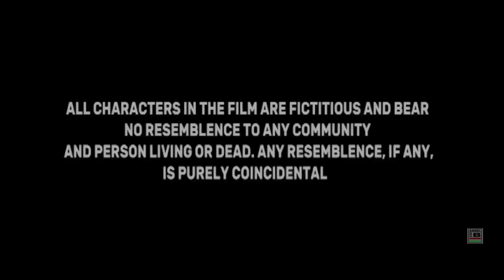মিথ্যেবাদী | Mithyebaadi | The Liar | Award Winning | Full HD | English Subtitled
Story By Dr. Kaushik Ray Chowdhury
Direction & Screenplay By Anirban Paria
Presented By Dr. Kaushik Ray Chowdhury and Jayanta Banerjee
Cinematography By M. Mondal
Editing By Tulika Mondal
Background Score By S. Halder
Leading Starcast By Supriya Halder, Nayan Majhi, Moushumi Bose, Debjit Bose, Utpal Halder and others.

* Winner of Best Social Message Award